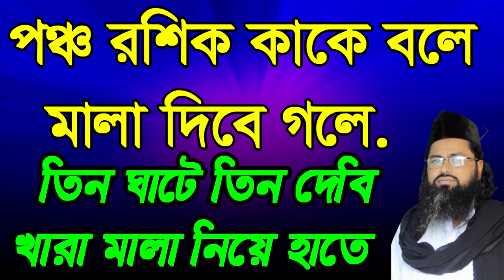তিন ঘাটে তিন দেবী খারা মালা লইয়া হাতে , tin gate tin debi kara mala loya hate